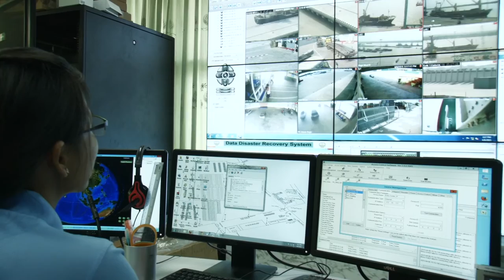Interview with H.E. U Set Aung, Deputy Governor of The Central Bank